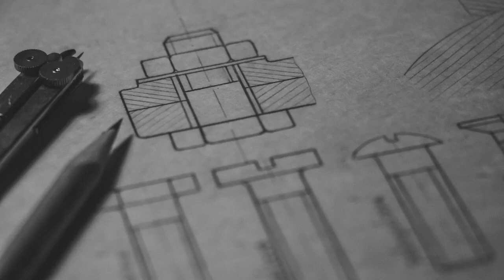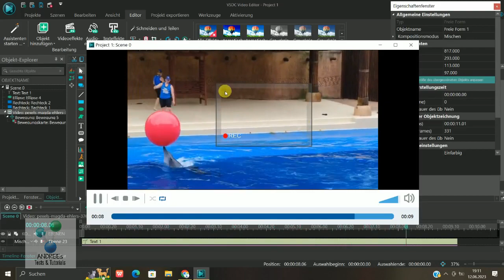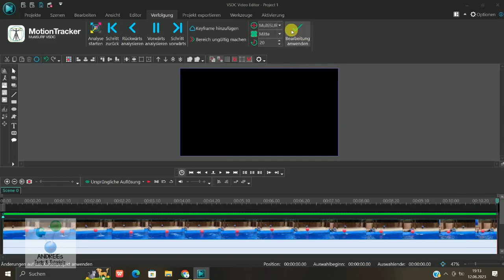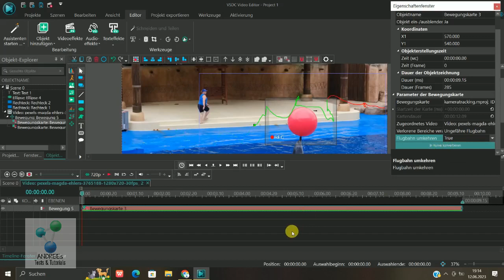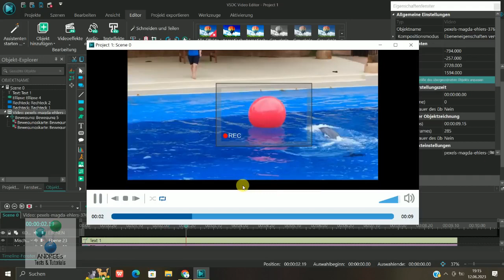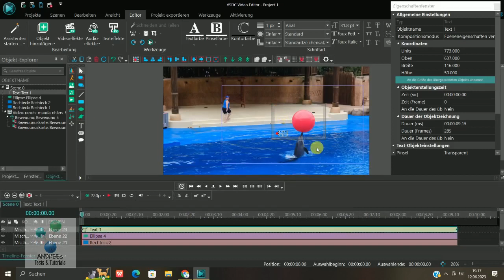VSDC Editor - Kamera Tracking / Kamera - Verfolgung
Hier zeige ich eine Möglichkeit, wie man selbst einen Kamera-Tracking effekt erzeugt...